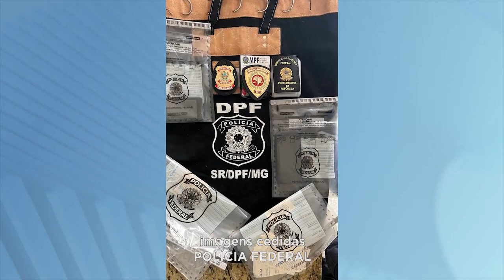Nordeste Mineiro: ação contra pessoas que retinham documentos e cartões de indígenas.